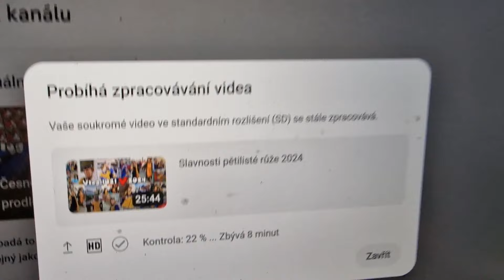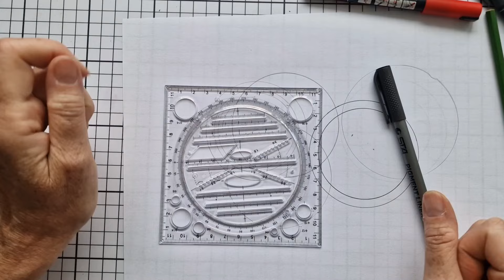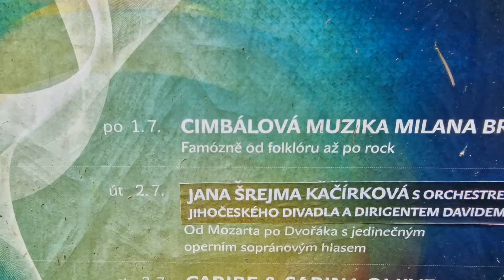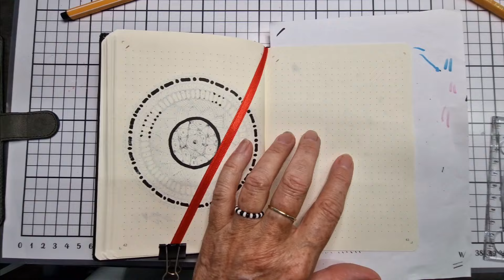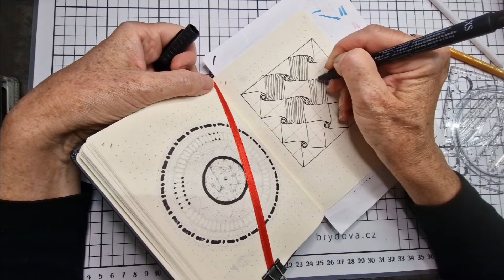Hudební hřiště, prsa, korálky a Verča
Ve vlogu 1030/24 zajdeme na hudební hřiště, budeme sežehlovat korálky, namaluji dva nové zentangle vzory a navštívíme Verču a její maminku na Dobré Vodě.